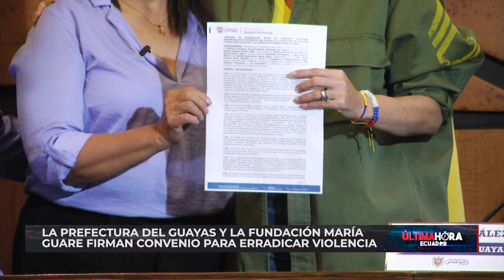Prefectura del Guayas firmó contrato con la Fundación María Guare para brindar atención a mujeres